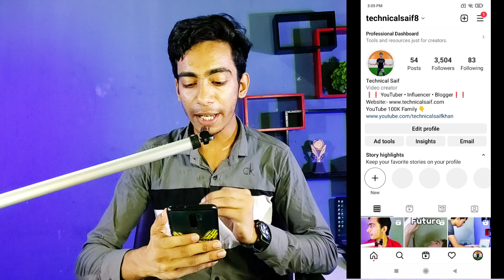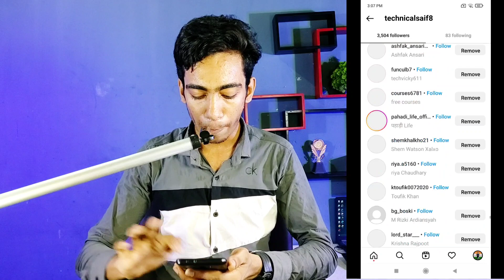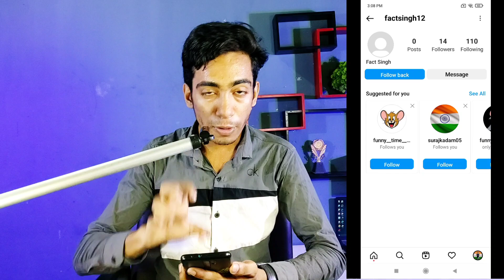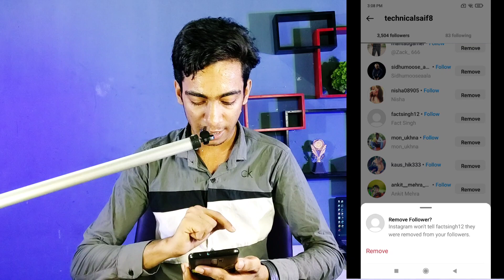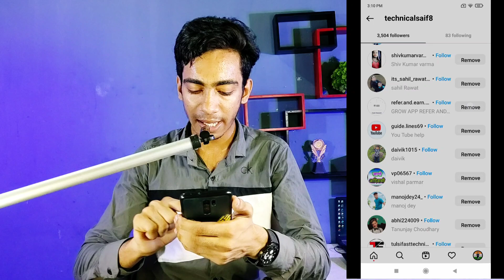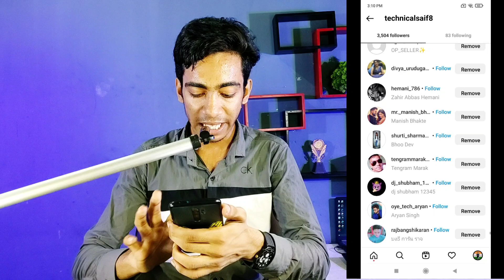Instagram Fake Followers Remove Kaise Kare | How To Remove Fake Followers On Instagram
Best Tripod
Best Ringlight
Green Screen
Black Screen
Laptop
Phone
Background Design